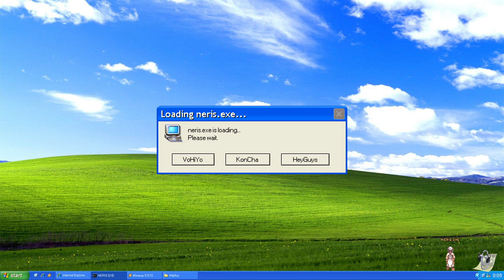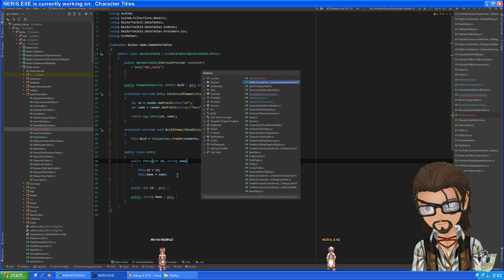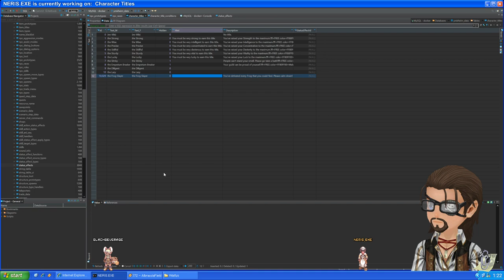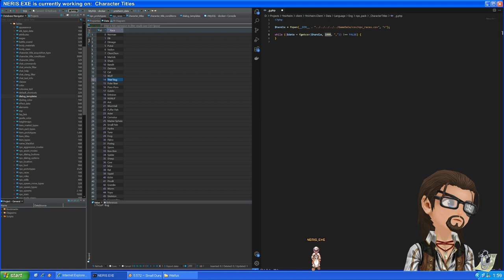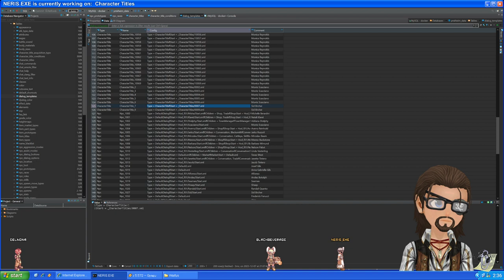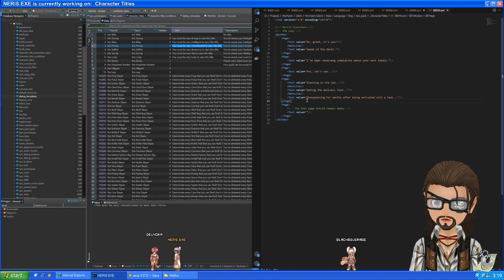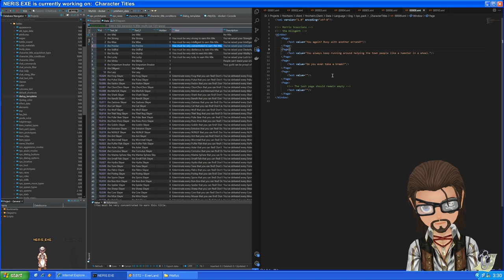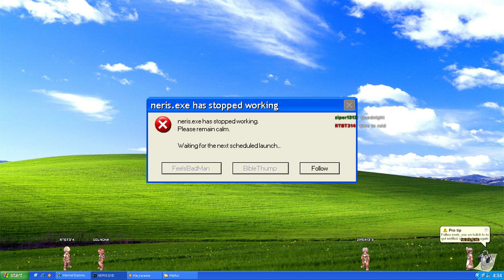[2023-12-07] Ymirheim Development Stream — Livestream Recording (No music)